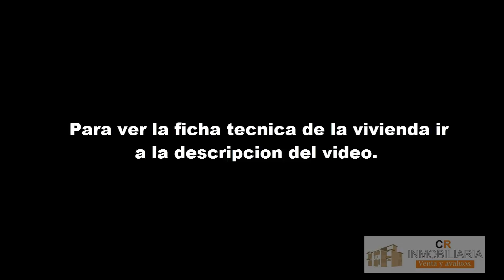SE VENDE VIVIENDA EN CASAS DEL PALMAR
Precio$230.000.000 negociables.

Primer piso:

✔ Patio enrejado.
✔ Sala comedor.
✔ Baño social.
✔ Cocina integral.
✔ Zona de oficios.

Segundo piso:

✔ 3 habitaciones la principal con baño.
✔ Dos de las habitaciones tienen closet.
✔ Baño Social
✔ Ante jardín donde caben 2 vehiculos.

Deuda de 38 millones de pesos.

Asesoría en compra y venta de  casas y apartamentos en el sur de Cali.